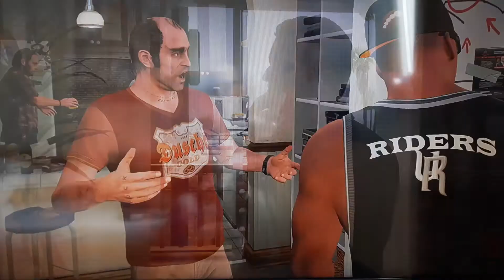GTA V (STORY MODE) DE TITANIC IS TERUG.😀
VONDEN JULLIE DEVIDEO LEUK DOE DAN EEN BLAUW DUIMPJE OMHOOG EN ABONNEER OP MIJN KANAAL (IVARLEGOPLAYS) DAT ZAL SUPER TOF ZIJN IK ZIE JULLIE BIJ DE VOLGENDE GRAND THEFT AUTO V (STORY LIJN MODE) LATER.😀👍